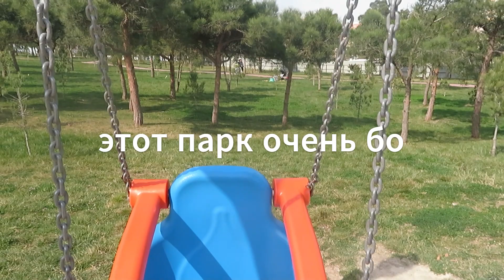Праздничная выпечка. Прогулка с Эмилям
Музыка из ролика:
Santo Rico-Twin Musicom
Pop Star-Audiotronix
Stanley Sharke-Twin Musicom
Rain-Twin Musicom